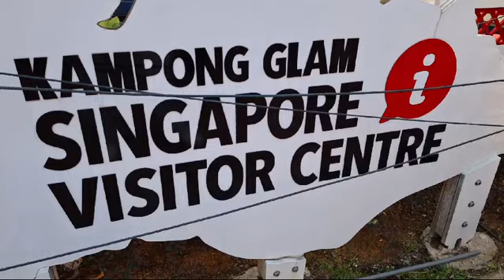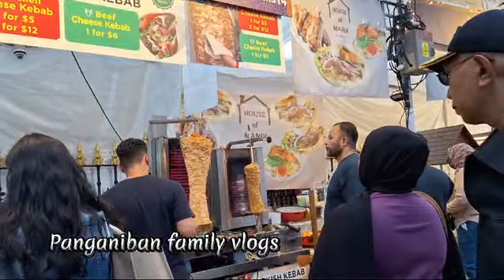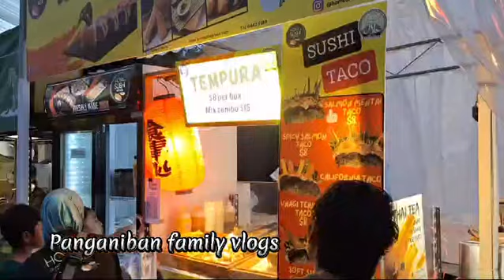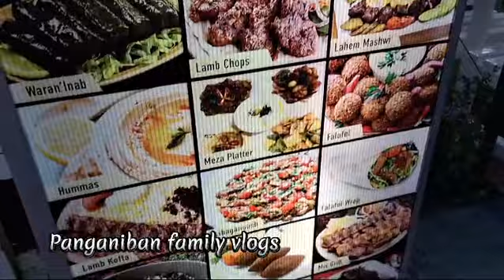muslimcommunity singapore ramadankareem